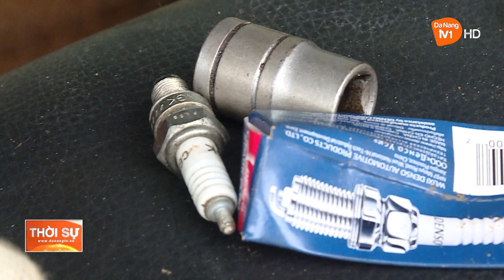HỖ TRỢ SỬA XE MIỄN PHÍ CHO NGƯỜI DÂN VÙNG NGẬP LỤT